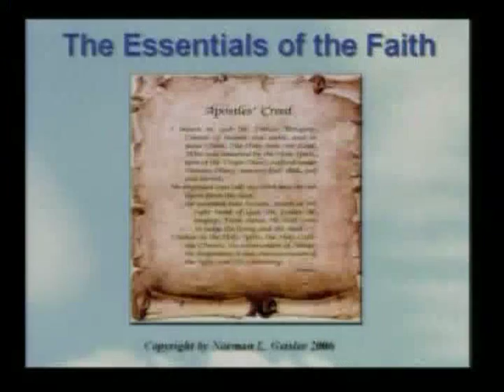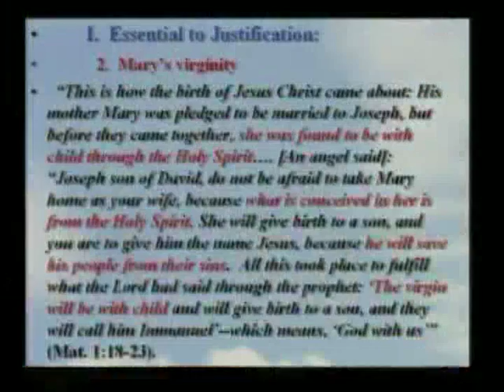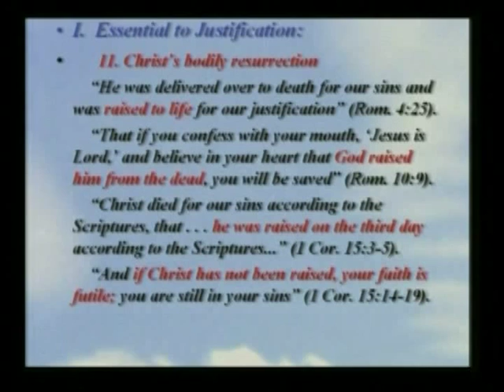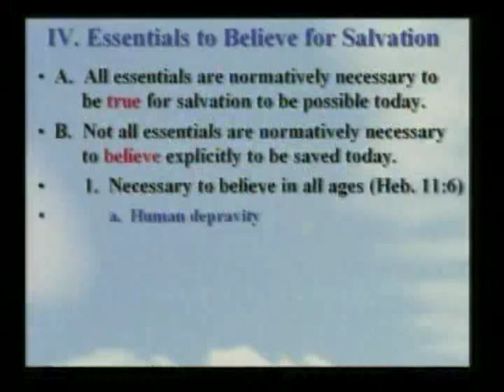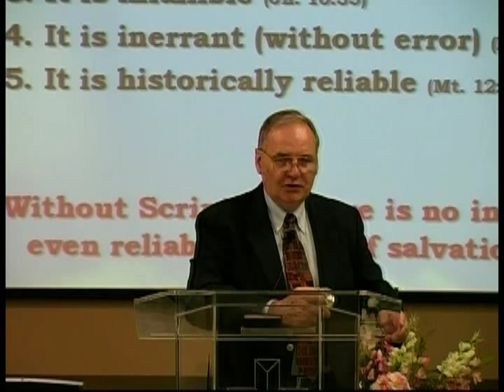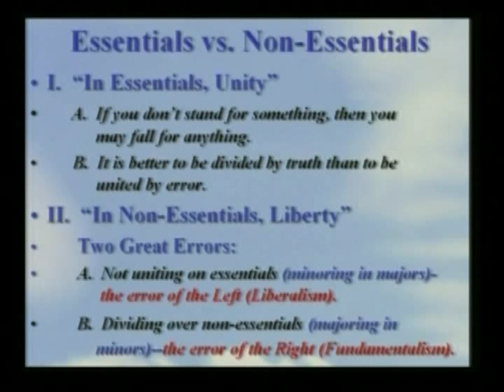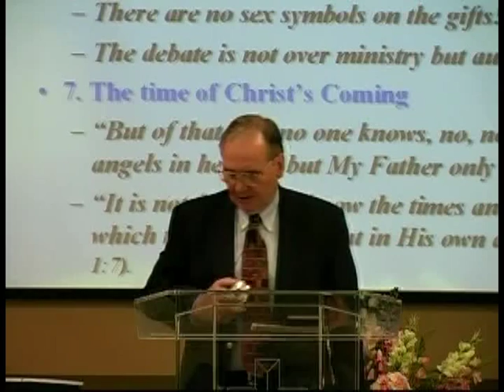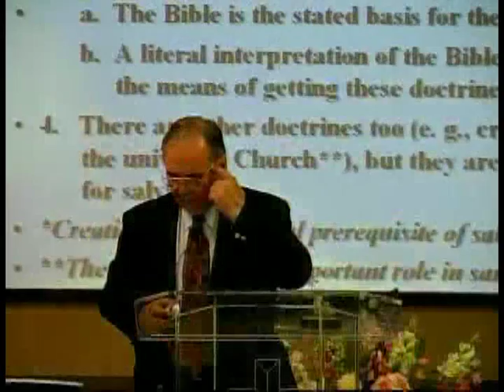Dr. Norman Geisler-The Essentials of the Faith